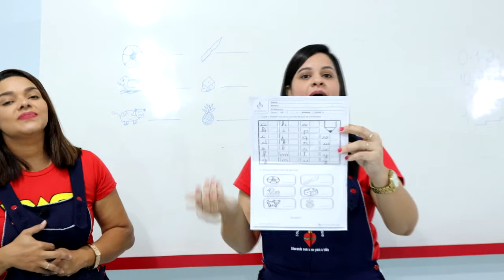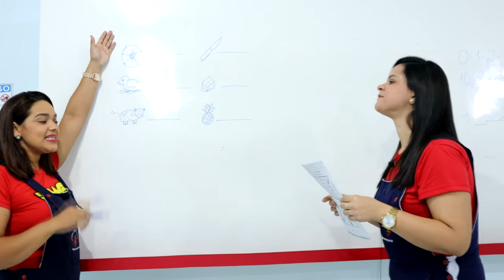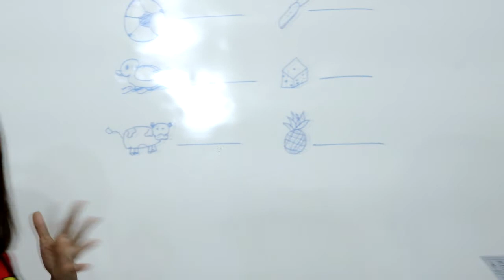Infantil V 02 de março